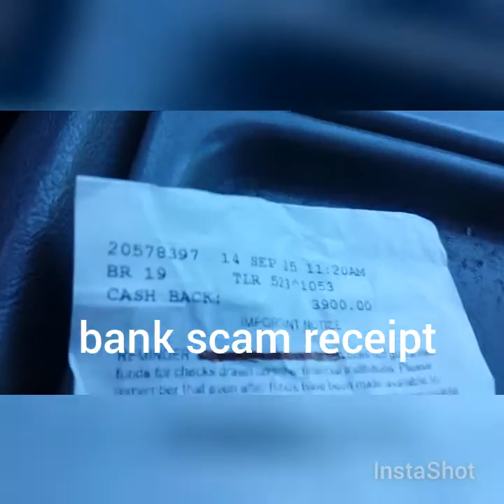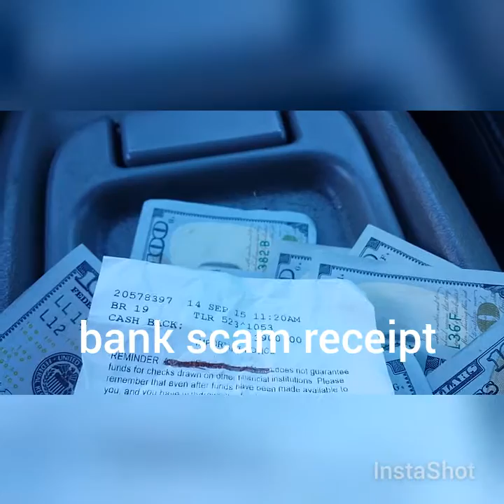SCAM...9-14-2015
I got scammed on 9-14-015!!!